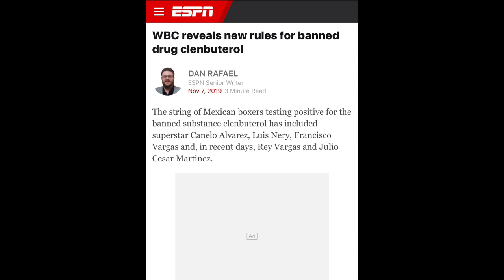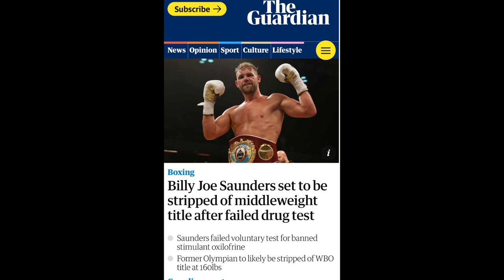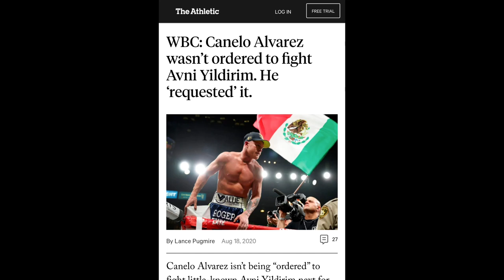Canelo Alvarez vs Billy Joe Saunders FULL FIGHT recap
Boxing Report 🥊: Canelo Alvarez vs Billy Joe Saunders Full Fight review by AKHi.

SIDE NOTE: ⚠️(NO FOOTAGE OF THE FIGHT ONLY THE REVIEW BY AKHi)